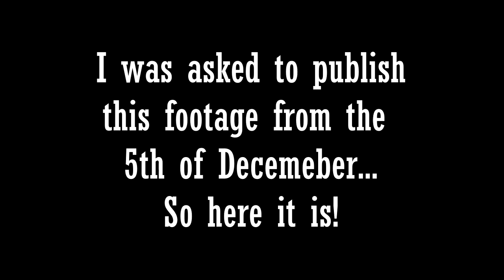Lake Poygan 12-05-14: Walleye and White Bass (rough footage)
Went out ice fishing on Lake Poygan on 12-05-14 with a few friends and had a little action.  Didn't move once... instead, put some tip-ups out (which I haven't done in years).  Was sure fun to sit and relax!

Most of the fish we got just came up and smashed the bait so it was pretty hard to get the cameras rolling in time for the most part.  Unfortunately, I did not get enough good video for a full report (as I didn't know what I had before I got home).

I used a few clips on the Facebook and was asked to upload it all so here is what I could come up with!

Tight Lines. Stay Dry.

-Kyle